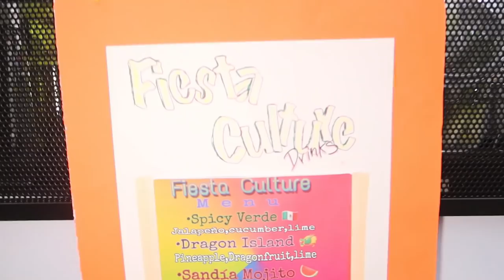Mexicanos celebran 5 de Mayo y día de las Madres en Brooklyn NY!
Les comparto como un grupo de Mexicanos e hispanohablantes en general celebran el día de las madres en el parque Sunset en Brooklyn, Nueva York donde mi Madre, mi abuelita y yo disfrutamos de buena música, comida y muchas cosas mas relacionadas con la cultura mexicana!